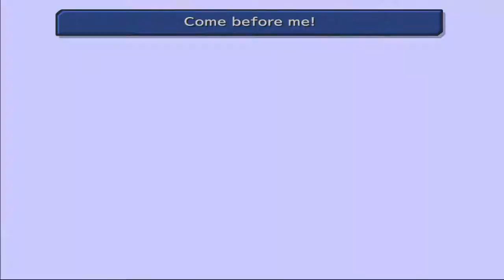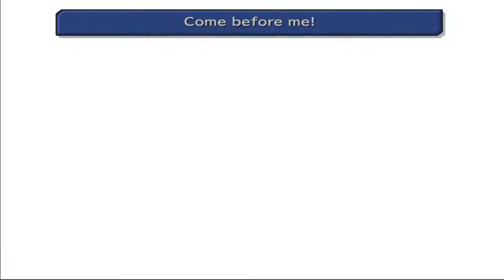#7 FINAL FANTASY IX: THE BLACK WALTZ | With Clief101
Welcome to a new episode of Final Fantasy IX.
In this episode, our party mysteriously falls asleep and Zidane finds out why. Turns out a Black Mage called Black Waltz is behind it. Can Zidane protect his sleeping friends from this new enemy?

Final Fantasy IX (ファイナルファンタジーIX Fainaru Fantajī Nain) is a role-playing video game developed and published by Square for the PlayStation video game console. Originally released in 2000, it is the ninth title in the Final Fantasy series and last to debut on the original PlayStation console. In 2010, it was re-released as a PSone Classics title on the PlayStation Network. The game introduced new features to the series like the "Active Time Event", "Mognet", and a unique equipment and skill system.

Final Fantasy IX's plot at first centers on a war between nations in a medieval fantasy world called Gaia. Players follow bandit Zidane Tribal after the thief troupe to which he belongs is hired to kidnap Garnet Til Alexandros XVII, the princess of Alexandria. He goes on to team up with Garnet and a growing cast of characters on a quest to take down Queen Brahne of Alexandria, the one responsible for starting the war. The plot shifts, however, when it is revealed that Brahne was only working alongside a much more menacing threat, Kuja, who shares a mysterious history with Zidane spanning two worlds.

Final Fantasy IX was developed alongside Final Fantasy VIII, but took a different approach by returning to the more traditional style of the early Final Fantasy games. Consequently, Final Fantasy IX was influenced significantly by the original Final Fantasy game, and features allusions to other titles in the series. It was released to critical acclaim and holds the highest Metacritic score of all Final Fantasy installments.[2] Final Fantasy IX was commercially successful, selling over five million units worldwide by March 2003. Ports for iOS and Android were released in February 2016, while a port for Microsoft Windows was released in April 2016

Channel Artwork/Logo: Rage Gamer Jay